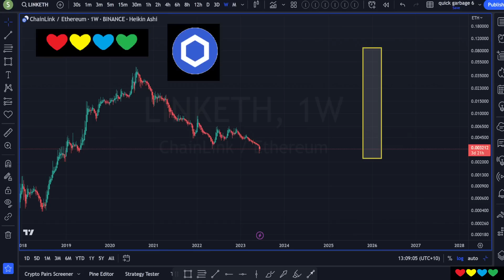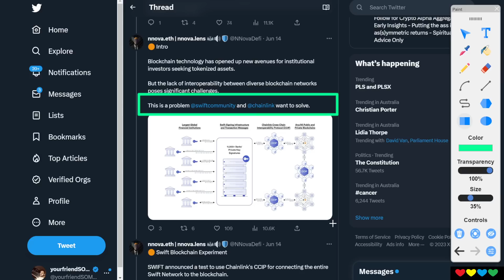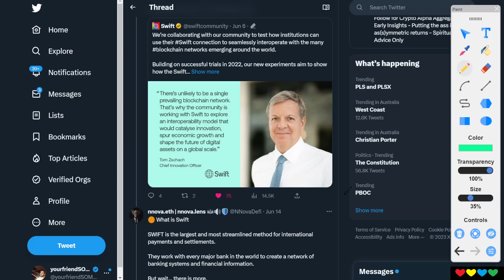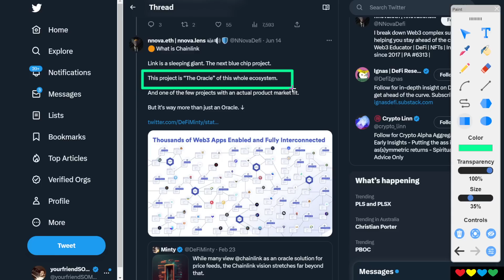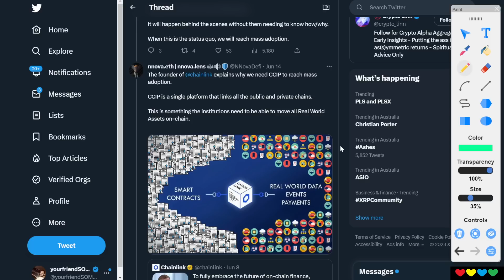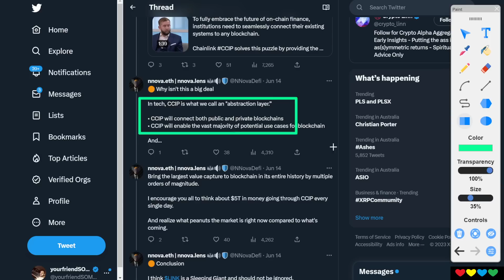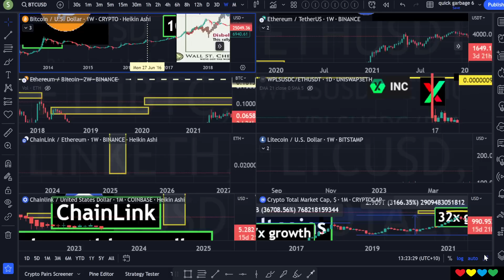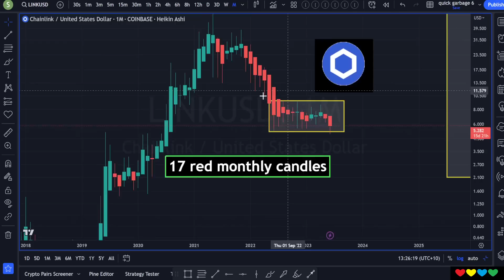A Crypto Tsunami is coming 🌊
Timestamps

00:00 ChainLink
01:00 A Crypto Tsunami is Approaching
03:00 SWIFT and Payments
05:00 The Oracle Competitive Advantage
07:30 Connections
10:00 CCIP (Cross-Chain Interoperability Protocol)
12:20 LINK/ETH and Bitcoin
15:00 LINK to $240